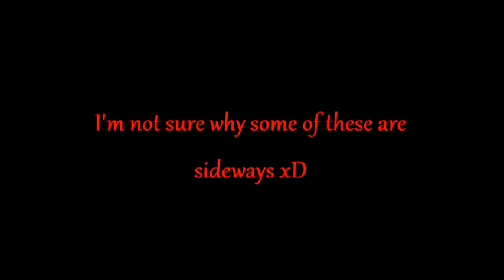My Instagram Covers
Welcome back peeps! Bet ya weren't expecting me. well you probably were, lol. Anyways thanks for clicking! If you like these short clips!

Well lets be real! I likely will anyway  xD

I provided the links to each song for you convenience! Be sure to check out the original artists and show them some love!